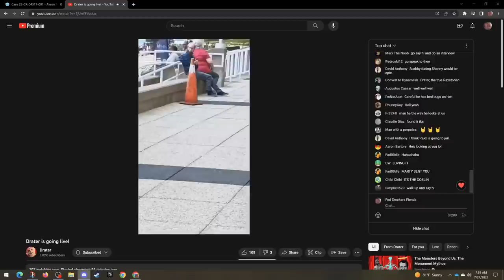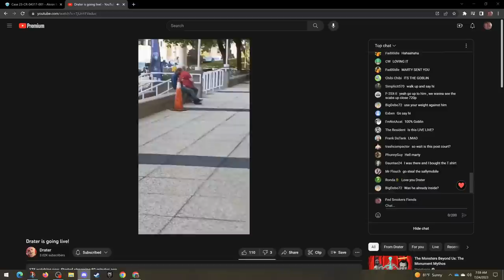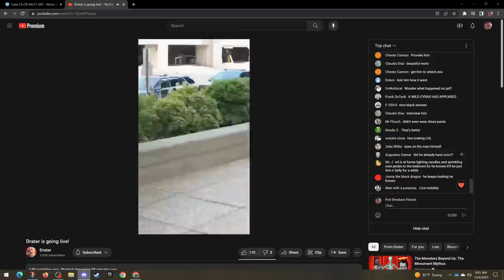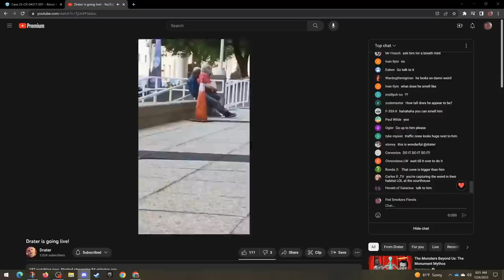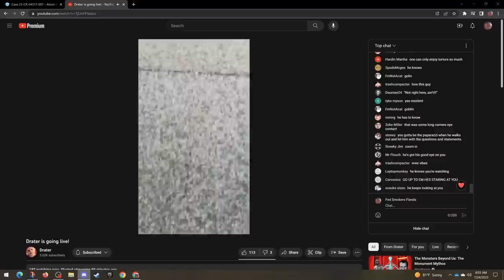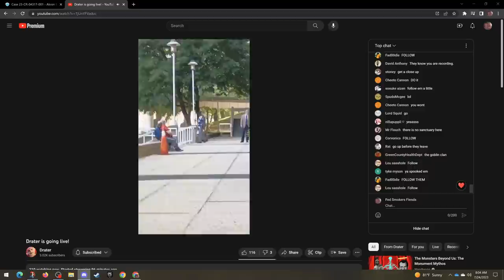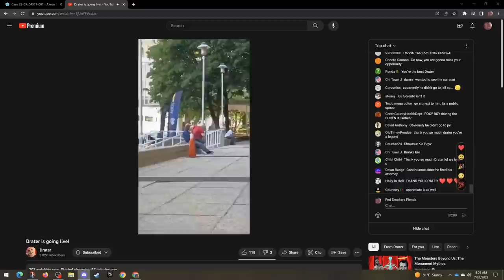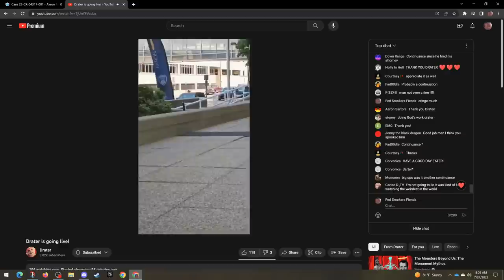Cyraxx Court Appearance 7/24/2023 Dude recording is a little too...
@drater1217 was on site to record the Goblin...